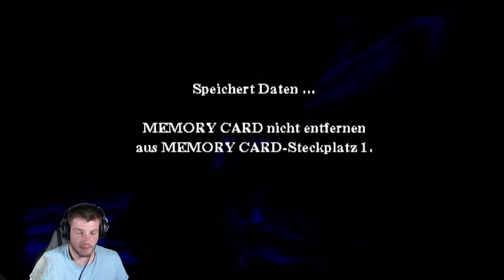Harry Potter und der Stein der Weisen #5: Faultierhirn! + Kerker!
Let`s Play zu Harry Potter und der Stein der Weisen (PS1).